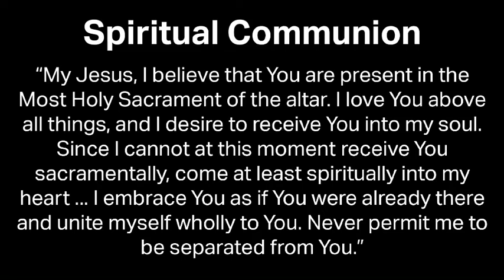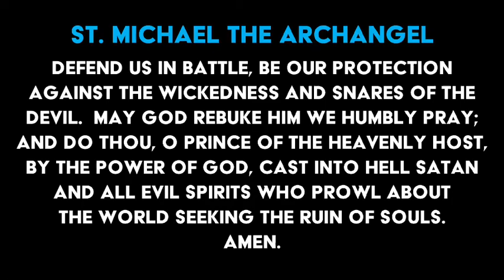Holy Mass | 4/3/20 | St. Mary’s Cathedral